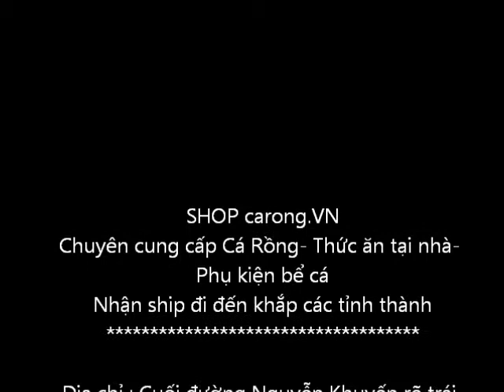Cá đầu Bò Carong.vn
Vài chục chú đầu bò đã có tại shop cá rồng Trung TỌ Tên tiếng anh của cá đầu bò là frontosa cichlid. Mời các bạn ghé qua và mua hàng nhé. Xin cám ơn